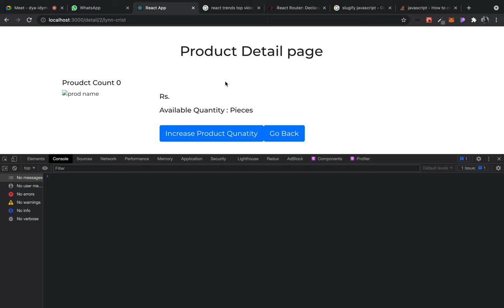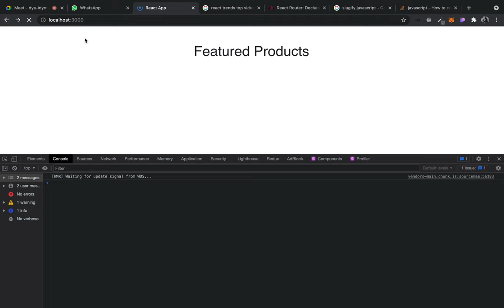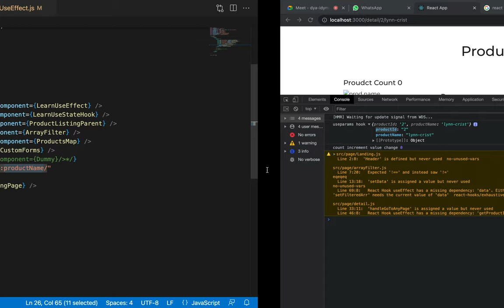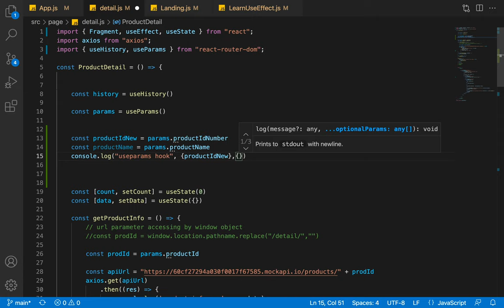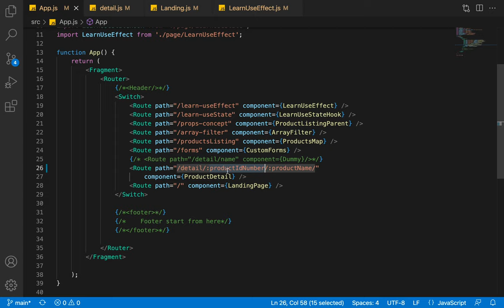useParams Hook in React JS in Hindi - Easy Way Explained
useParams is one of the Hooks methods that React Router ships with. ...
In React Router doc, useParams returns: an object of key/value pairs of URL parameters. Use it to access match. params of the current  Route.